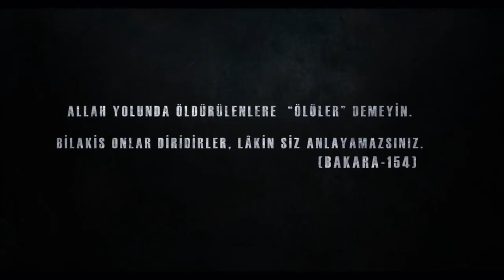Mübariz filmi.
Mübariz İbrahimov